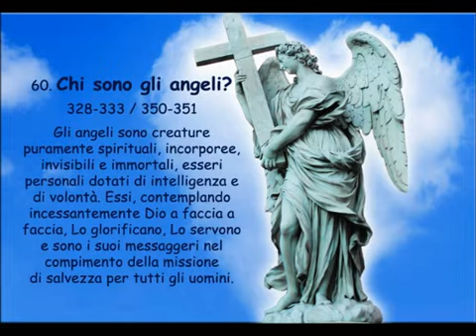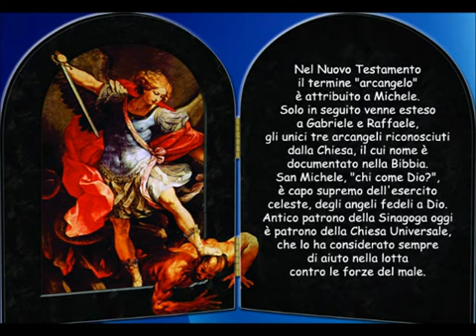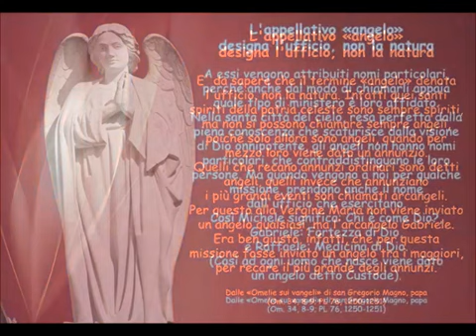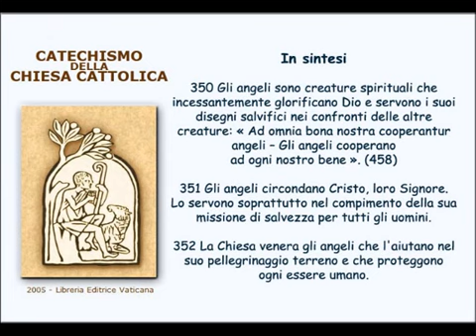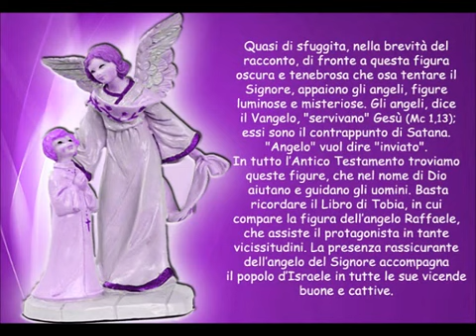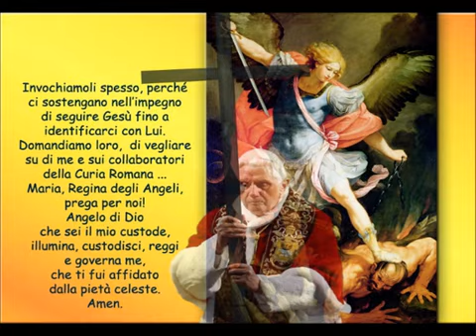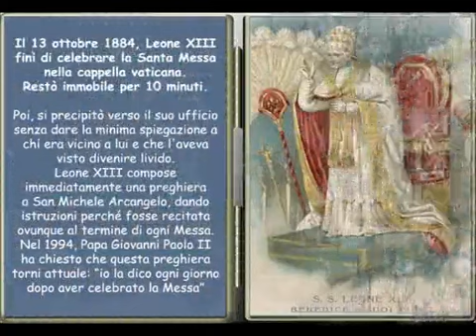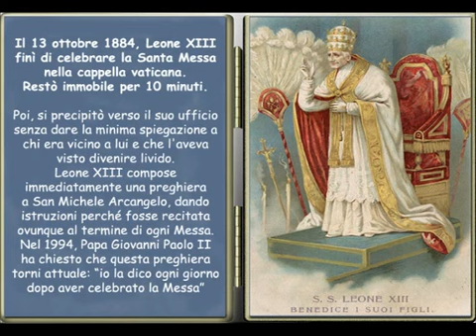Annus Fidei Gli Angeli nel Compendio e nel Magistero (11)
Continua con gli Angeli la nostra serie di schede per aiutarci nell'apprendimento della Dottrina Cattolica trattata nel Compendio del Catechismo della Chiesa e nel suo ricco Magistero Petrino.